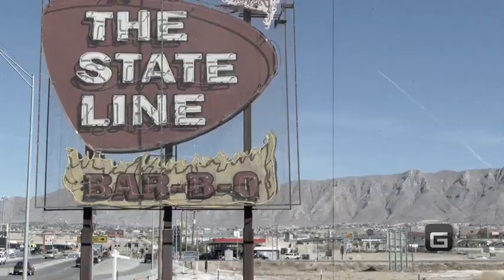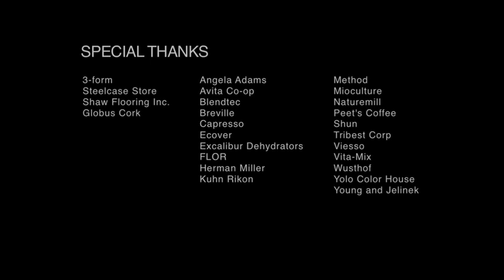Skinny Bitch Rory Freedman on G Living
New York Times best selling author Rory Freedman sits down and gets real with G Living's Sarah Backhouse.